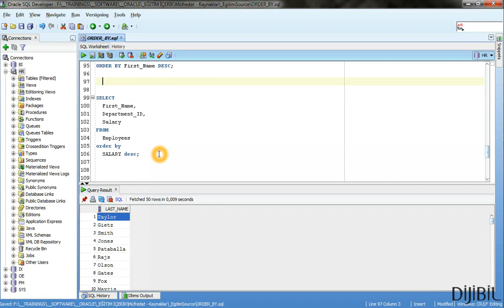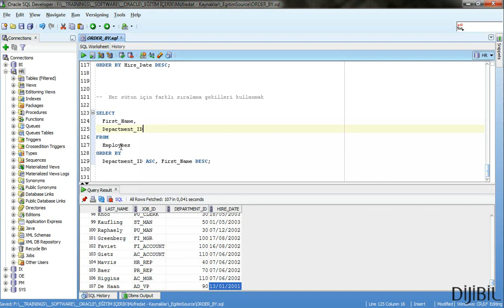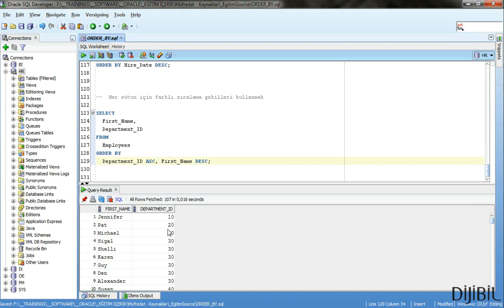Oracle Veritabanı : ORDER BY